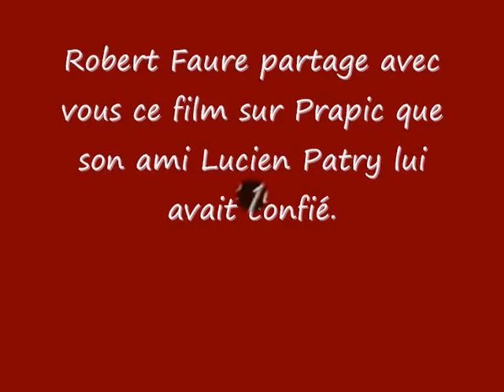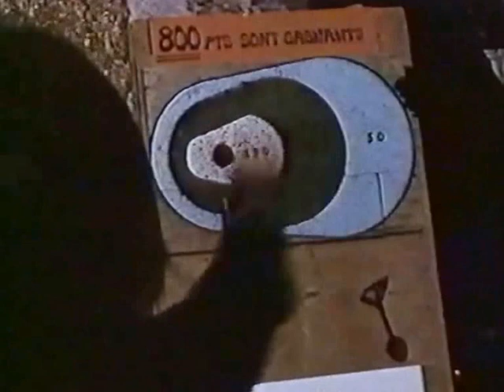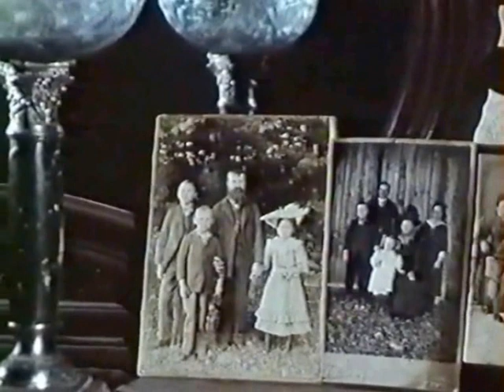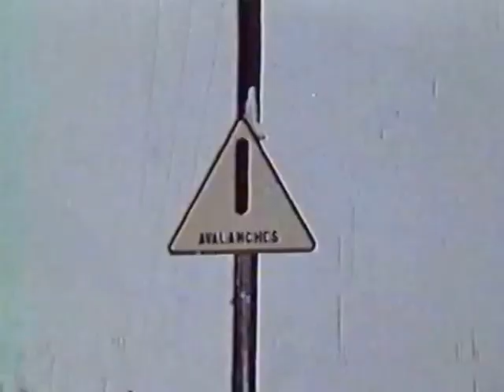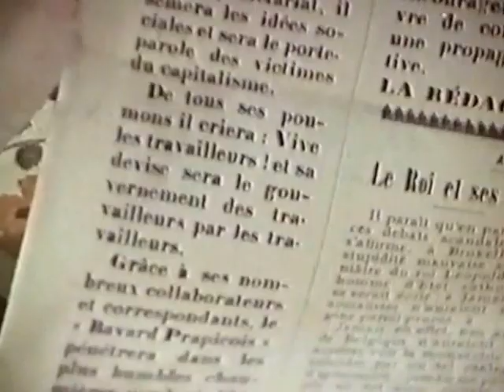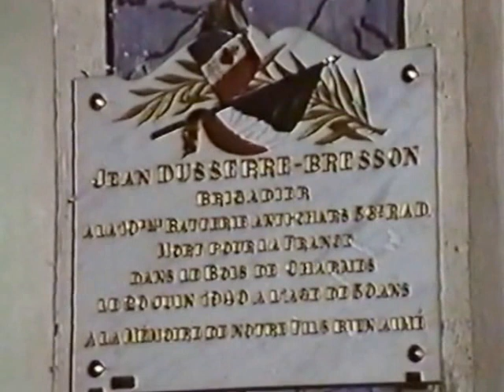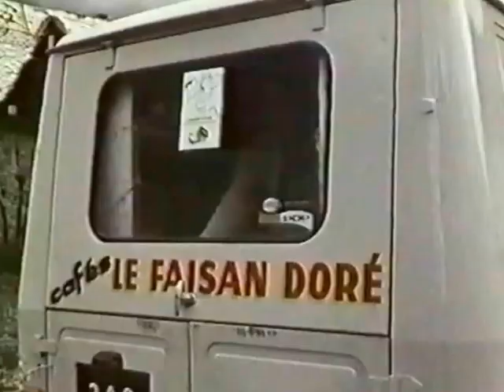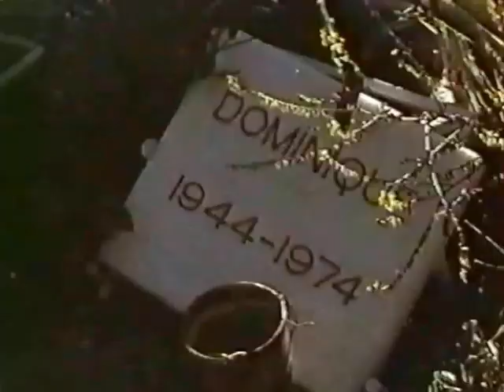La dernière moisson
Robert Faure partage avec vous ce film sur Prapic, la Dernière Moisson, que son ami Lucien Patry lui avait confié.
Vous pouvez retrouver un article sur Lucien Patry à l'adresse suivante